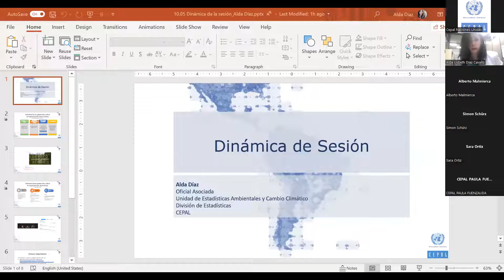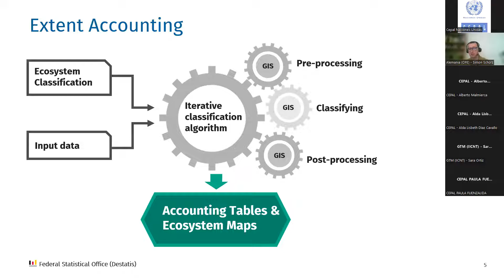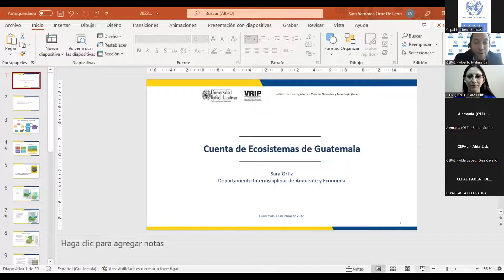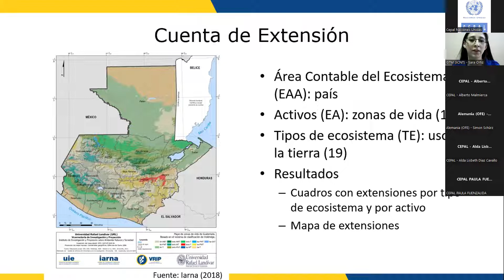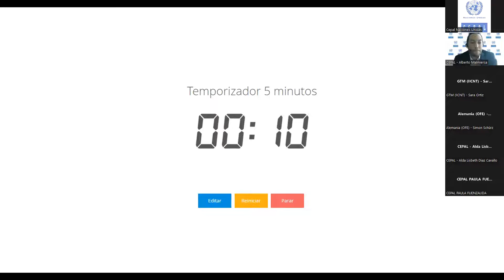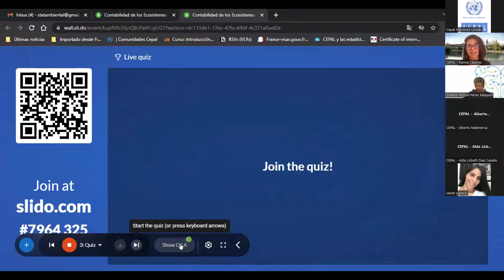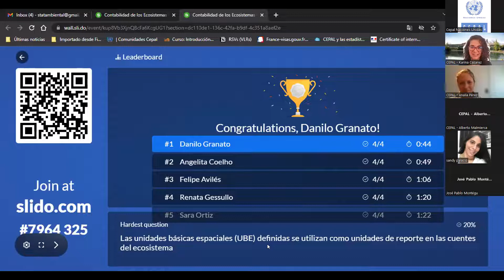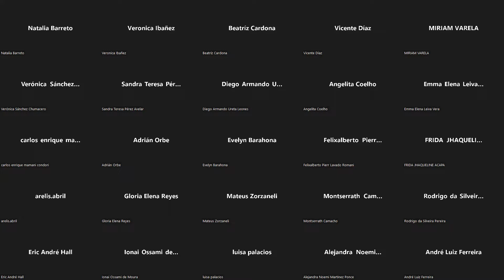Webinario 2 - 13.05.2022